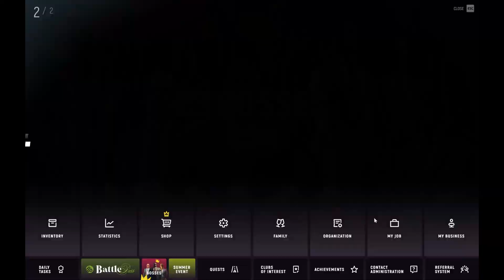GTAv GrandRP[EN1] whats wrong with him ? part II